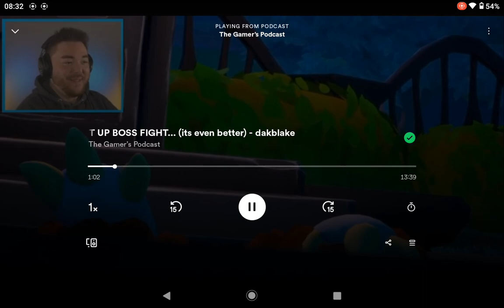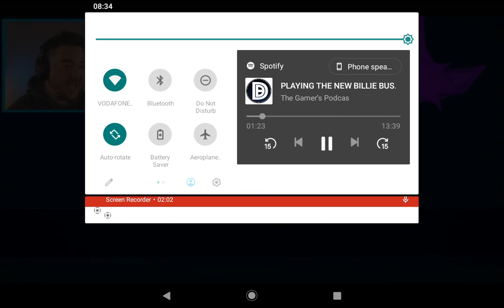14 October 2023